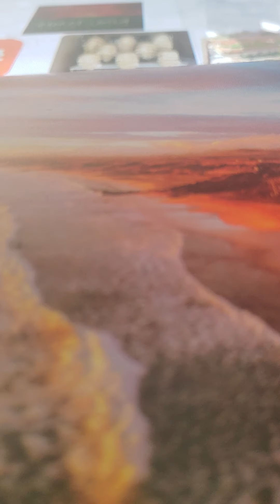acts 7:40-44 akjv